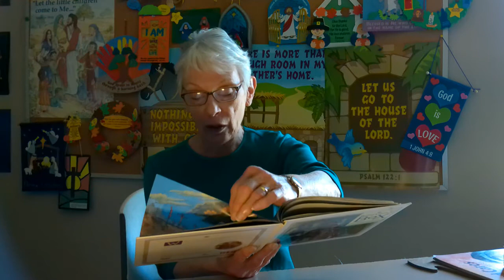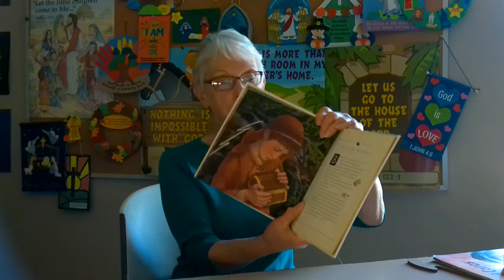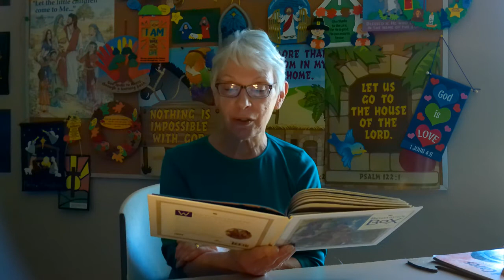The Bible tells us that none of us measure up to God, but remember...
...EACH DAY that Jesus died for you!  Join Mrs. Webster for the conclusion of the of "Benjamin's Box" by Melody Carlson and illustrated by Jack Stockman.